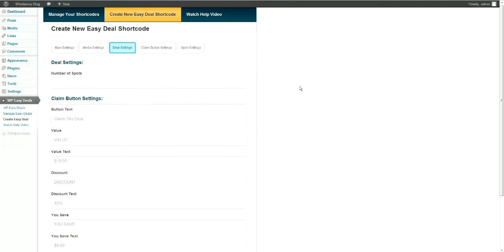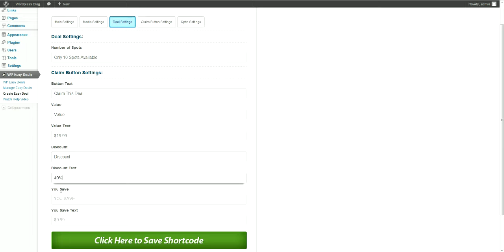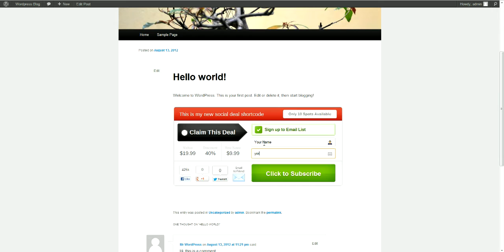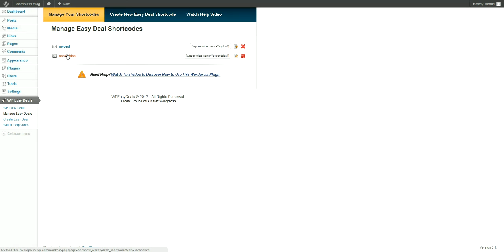Video Tutorial WP Easy Deals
instalando y usando el plugin wp Ez deals